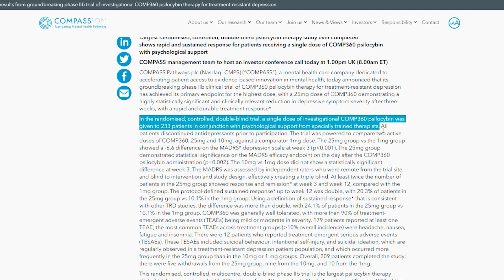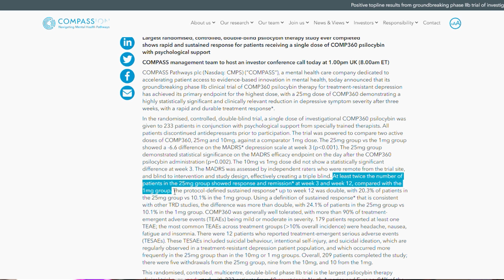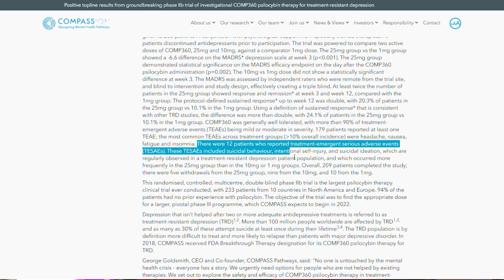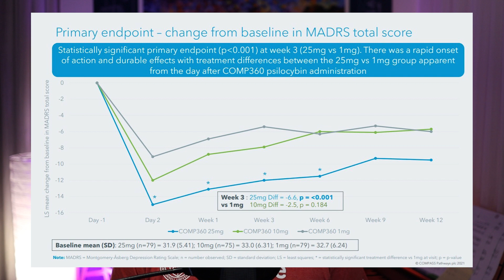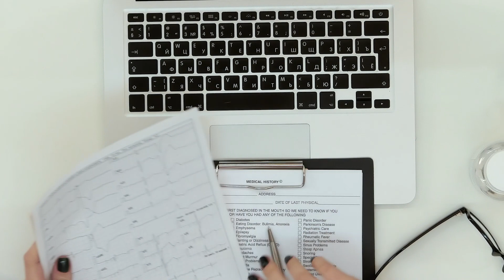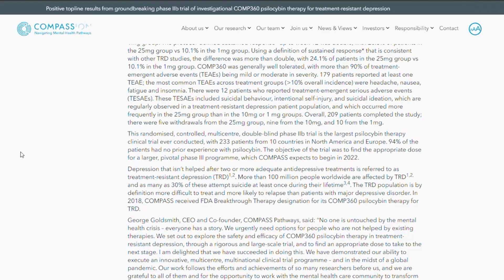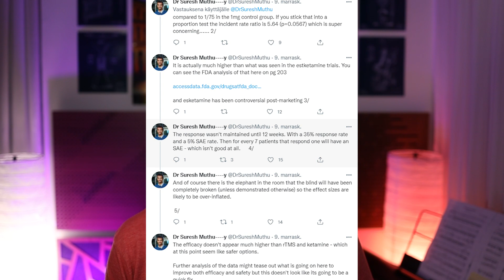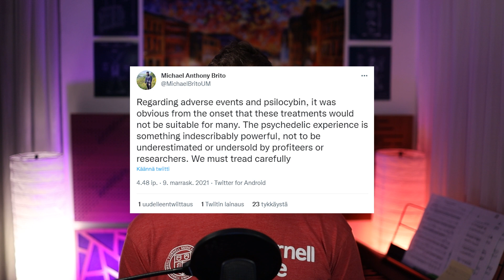LARGEST Study of Psilocybin TO DATE!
Compass Pathways just released preliminary results from the largest study of psilocybin for the treatment of depression ever conducted. In this video, I will take a brief look at these results and give my perspective on them.

I'd be happy to hear your thoughts about this study and continue the discussion down below in the comments section.